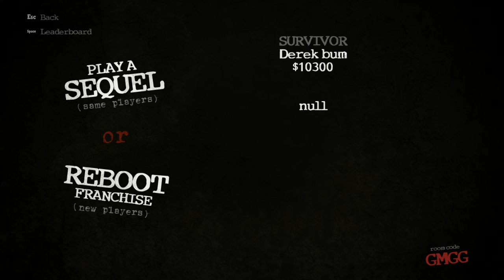Trivia Murder Party Ft. Scripts And Games